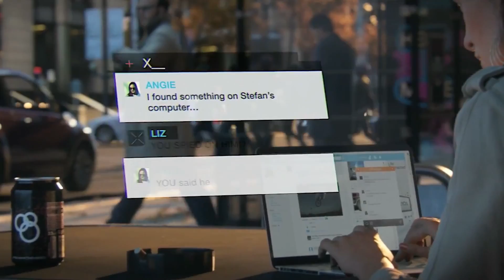E3 2013 report: What is a next-gen game? (Top Shelf 013)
Everyone at E3 2013 is talking about "next-gen," from games to consoles to accessories. But what makes something truly "next-gen?" Sean Hollister investigates.

This segment appears in episode 13 of The Verge's Top Shelf. Be sure to watch the rest right More from The Verge